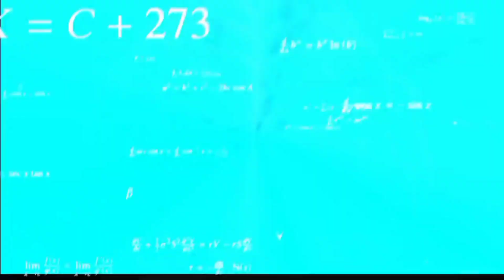cinematic shooting video lecture 4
cinematic create video
product:
Amazon mobile lite;
Amazon studio light;
my information

my name is Aditya upare
complete 12 board in Maharashtra Beed
radicchio production house
3 YouTube channel
dhanyvad